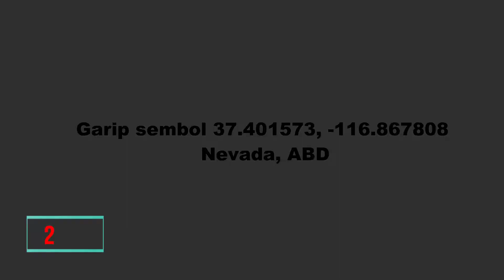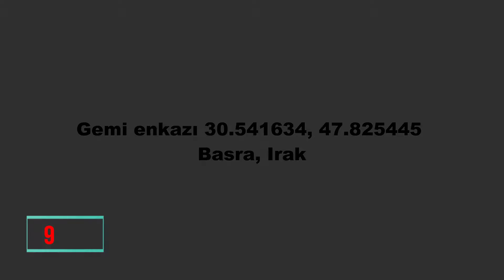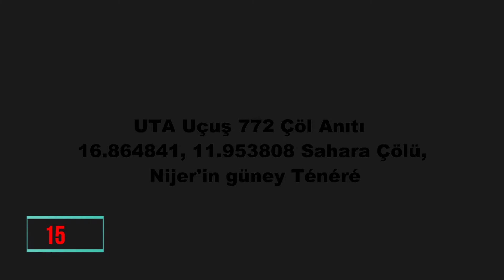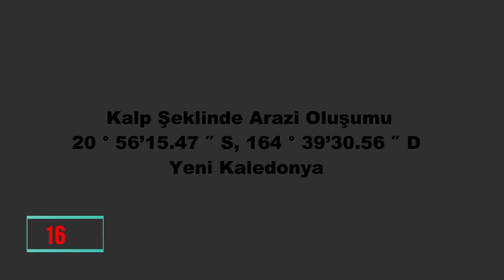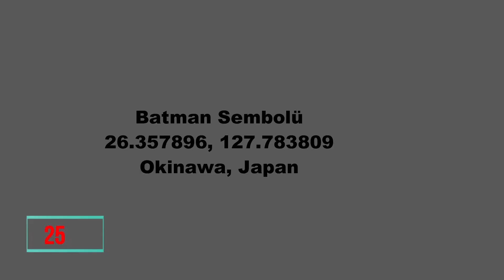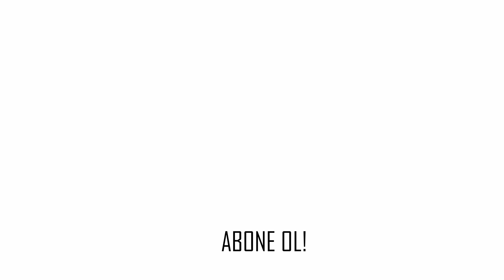Google Earth`de Bulunmuş 25 Gizemli Yer #2